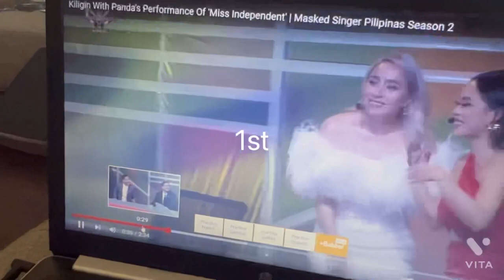The masked singer Philippines episode 1 Ranking￼￼